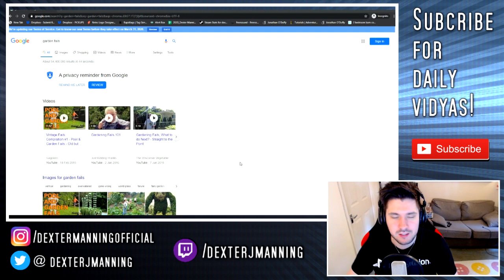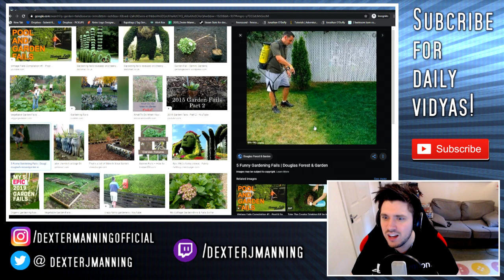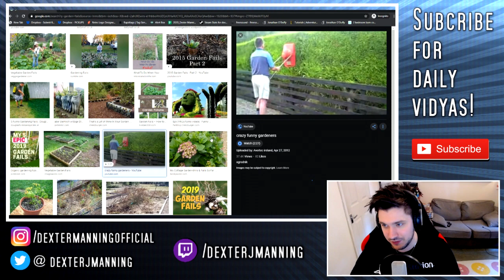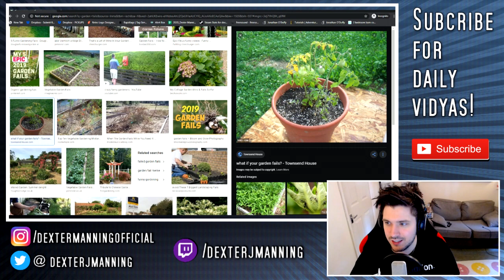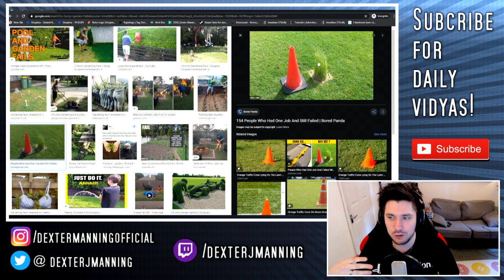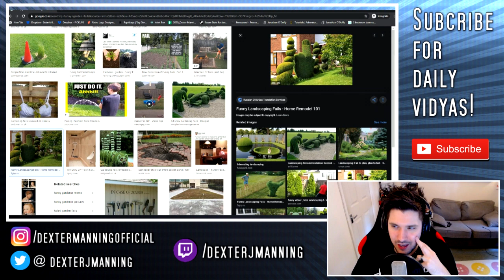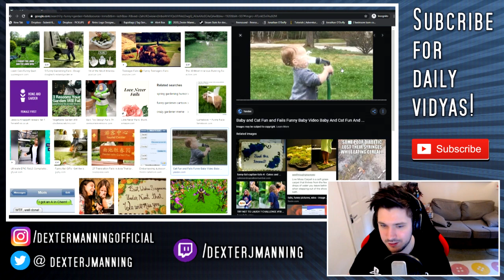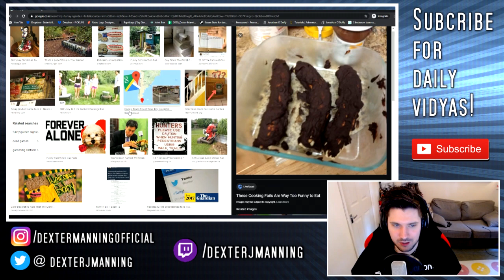Looking at garden FAILS